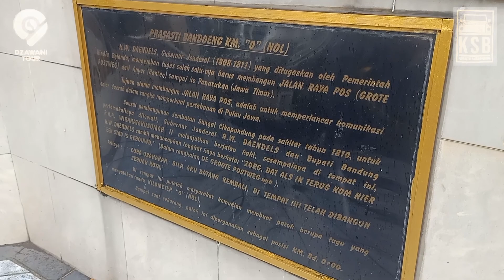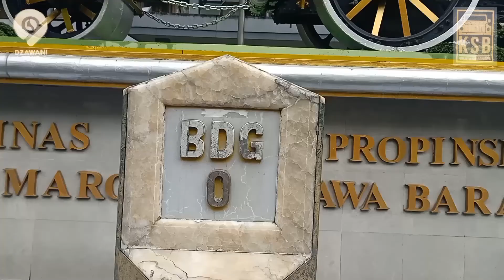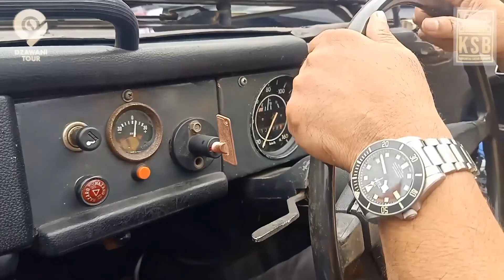STROLLING BANDUNG HERITAGE KSB DISPARBUD DZAWANI TOUR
STROLLING BANDUNG HERITAGE kKomunitas Safari Bandung ( KSB ) DISPARBUD DZAWANI TOUR

vw safari
vw